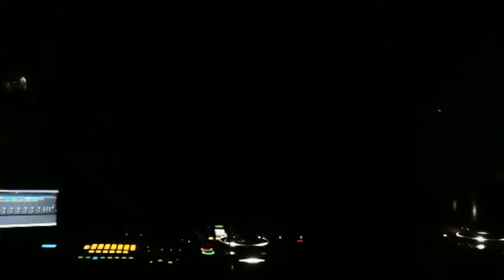M∆RIO RODRIGUΞS @ Disruptif 2018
Amazing sold out party, no much light but a crazy great vibe♥
Happy new year everyone, wish you all the best.
Stay True!!!

Disruptif 2018 at Tunnel Pereira (28/12/2018)